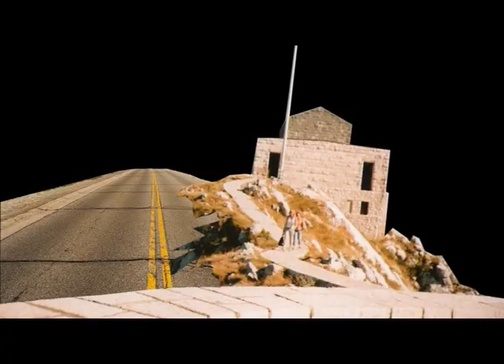Moja emisija forspan